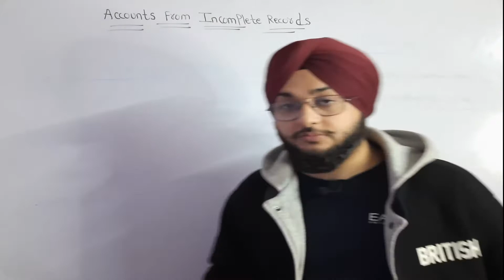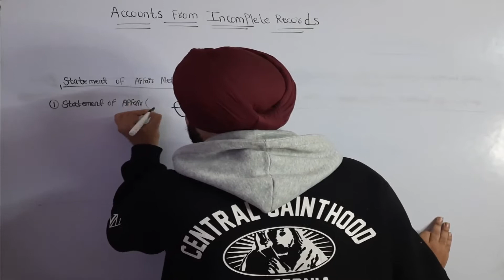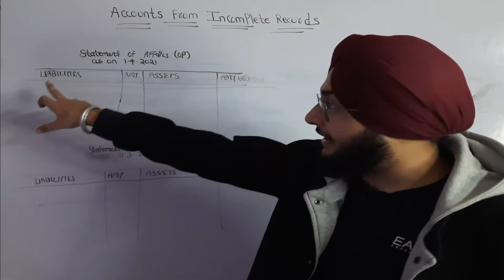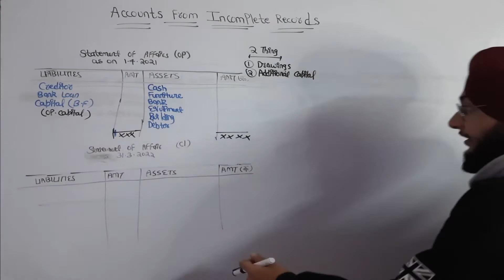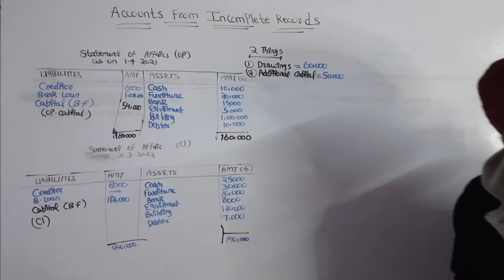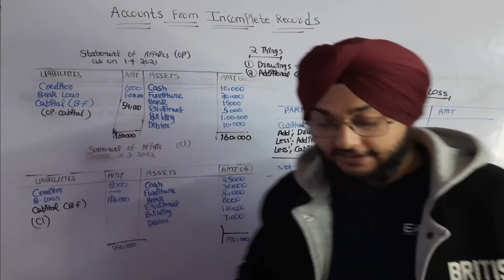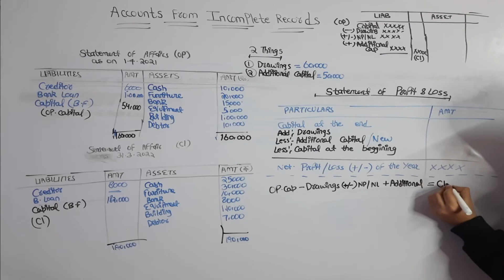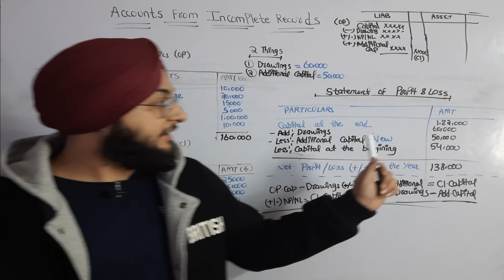Net Worth Method|Accounts From Incomplete Records||Ch-21||Accountancy Class-12th||(Part-2)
Accountancy Class-12th

00:00 Intro
01:19 Understanding Net Worth Method
04:03 Statement of Affair
13:53 Statement of Profit And Loss
16:12 How To Calculate Profit/Loss
23:31 Ending

Accountancy Books Link